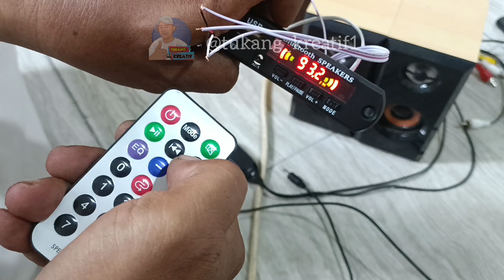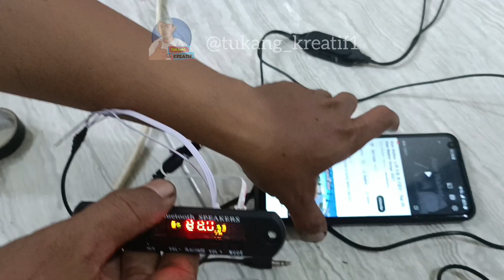cara pasang modul mp3 ke speaker mini gk sampai 5 menit pemula langsung bisa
tutorial cara pemasangan modul mp3 ke speaker mini